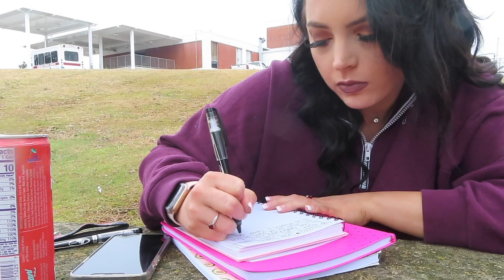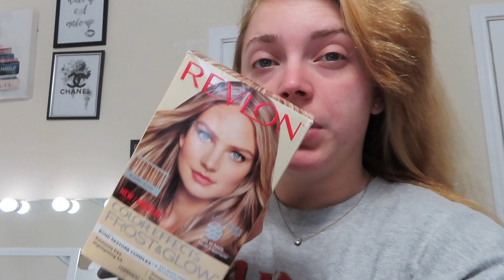A 24 HOUR GLOW UP WHILE SICK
A 24 HOUR GLOW UP WHILE SICK! Whats up yall! I love you so so much!

HERES TO NEW BLESSINGS, OPPORTUNITIES, AND GROWTH! :)